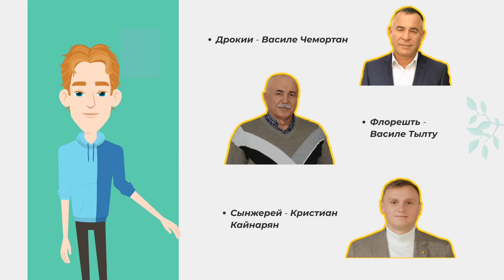Районы севера Р. Молдова, управляемые ПСРМ и PAS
Знаете ли вы, что после всеобщих местных выборов этой осенью во всех 11 районах на севере Республики Молдова уже были избраны председатели?

Партия социалистов заполучила наибольшее количество кресел – целых 6.

На втором месте в рейтинге политических формирований с наибольшим количеством председателей находится партия «Действие и солидарность» - три руководителя районов.

Два других района поделили Европейская социал-демократическая партия и Партия развития и консолидации Молдовы.